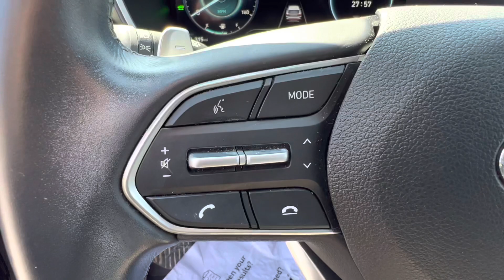2021 Hyundai Santa Fe Hybrid Blue | Steven Toyota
Twilight Black Used 2021 Hyundai Santa Fe Hybrid Blue - Stock#: 26482D

Steven Toyota
2970 S Main St